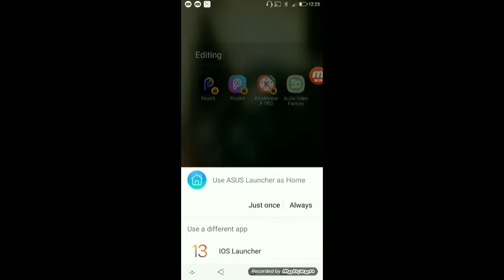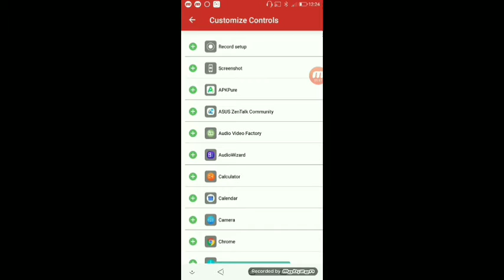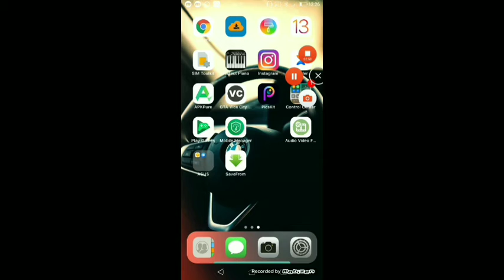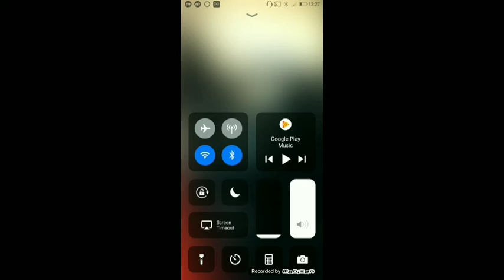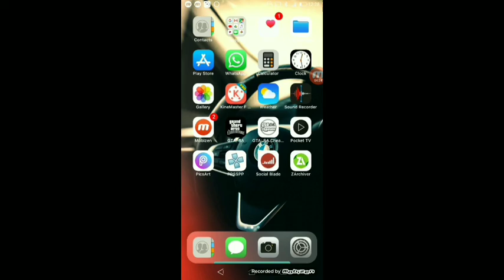How to convert your android into ios